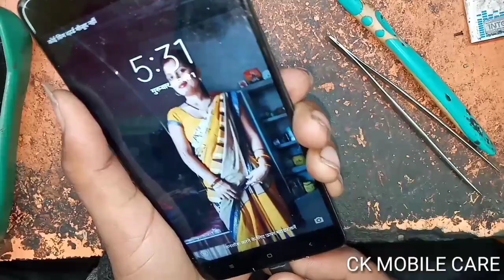How to fix mi dead battery ||एमआई के फोन में दूसरे सेट की बैटरी कैसे लगाएंहै